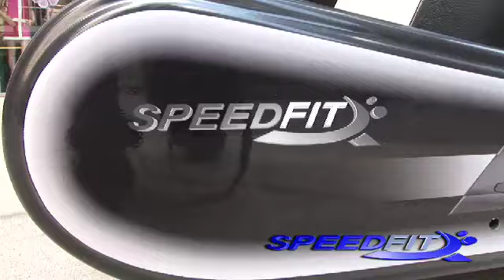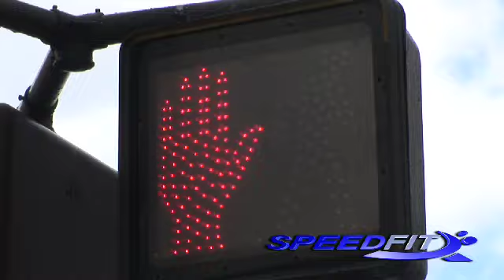SpeedFit - Speedboard Pro XL - Times Square NY - Alex Astilean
SpeedFit Speedboard "The iPhone of Treadmills" Sleek & Green! The Patented Speedboard is the second generation of non-motorized treadmills that utilizes an innovative curve designed by Alex Astilean, founder of the SpeedFit System,  This unique design allows any user, regardless of weight and size, to find and maintain the speed they desire. Nothing by nature and gravity stands between you and a fit body. Step on the Speedboard, and the gravity of your own body will bring it to life. Step on and begin walking , step up further and begin running, step up even farther and you'll start to sprint, step backwards and the Speedboard will stop. This is the Planet's first quality motorless treadmill ever produced that allows people to walk, jog, run, and sprint without making any adjustments to the treadmill other than shifting your center of gravity forward and backwards. This novel Speed Control allows people of any weight and size to adjust their own speed in fractions of a second - not even the most sophisticated motorized treadmills has this capability.
 The user controls the speed by positioning their body along the curved running surface.  Stepping forward initiates movement, as the user propels themselves up the curve the speed increases. To slow, simply drift back towards the rear curve. The Speedboard permits low foot impact on the running surface through it's new design, forcing you to run correctly on the ball of the feet and therefore reducing solicitation of the leg joints. SpeedFit patented curb design  will mark a New Era of Treadmills in Fitness. Last, but certainly not least, the Speedboard is completely green, as it does not require even a tiny battery to operate. Very importantly, this means that any calorie used to move this treadmill is from your own caloric store. Step on it and enjoy it .Running on the Speedboard is different than running on the flat-decked treadmills because of the non-motorized curve design. In less than 10 minutes of running, you could feel your glutes and calves burning and the heart racing from the extra exertion. The Speedboard design also promotes a barefoot-style, natural running form simply with the design of the surface. You have to be very conscious of your running form and pace at every step.  The Speedboard responds very quickly to your pace and could reach sprinting or stopping speeds in as little as three steps.  The Speedboard is a high performance machine with NO maximum speed.  Being able to control your own pace instead of depending on the acceleration/deceleration of a motor, feels more natural than running on the motorized treadmills. You also feel much safer and more in-control with the responsive belt speed. It will never outpaced you and it will not go too slow.  The forced use of good running form as well as the natural and responsive surface maks the experience much like running outside-and isn't that the point of it all?